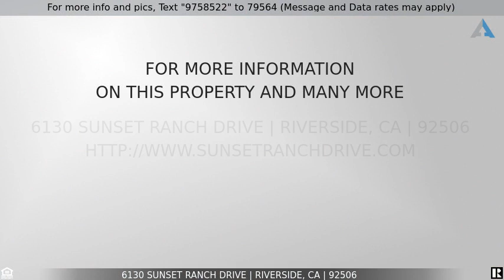Priced at $648,000 - 6130 Sunset Ranch Drive, Riverside, CA 92506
Sunset Ranch Dr.

Welcome to this single story, corner lot home in Canyon Crest. This 3 bedroom + office, 2 bath home is 1951sqft and located in a great part of Riverside.  The lot is just over 9000sqft with plenty of privacy. The kitchen has been customized and enlarged, and is set up to entertain. It has a formal dining and living room in the front of the home. Family room off the kitchen makes it have the "great room" feel.  Fully landscaped backyard with patio cover makes this a great place to spend those summer evenings.  3 car garage allows for plenty of storage or extra car space if needed.  This location is perfect to getting around town.  Central to just about all local stores and restaurants.  Come and see this beautiful home!! You won't be disappointed.